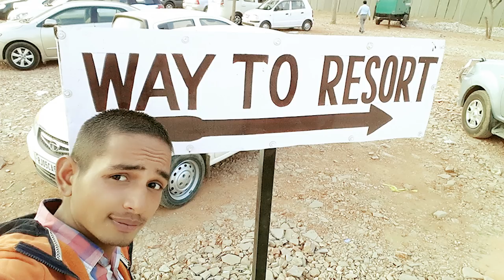Most Rare Photos Of - MR. INDIAN HACKER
My Father Is Everything For Me... Plz Don't Make Fake Videos Using this photographs. I Request You